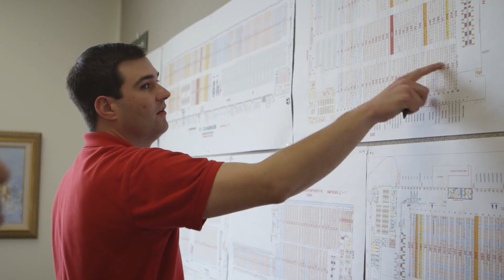Uline Case Study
Have a logistics challenge? As the top Intermodal provider we help companies get products from point A to B.  Angelo Ventrone, Uline’s Vice President of Logistics, shares why his company depends on Intermodal transportation to meet customer commitments.